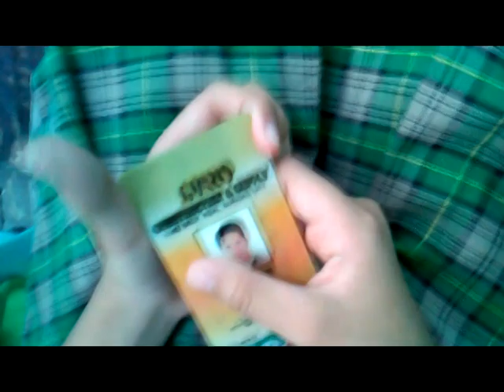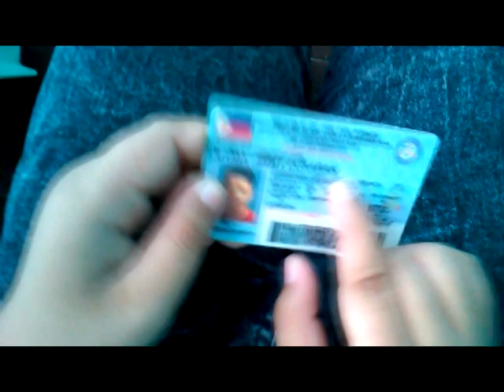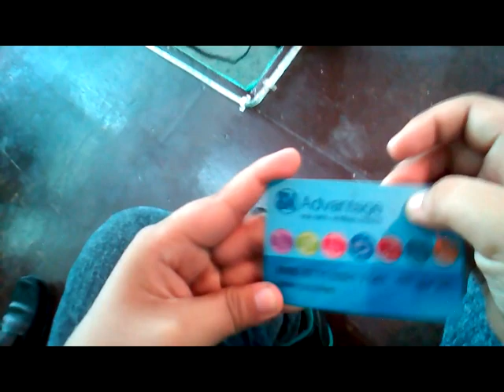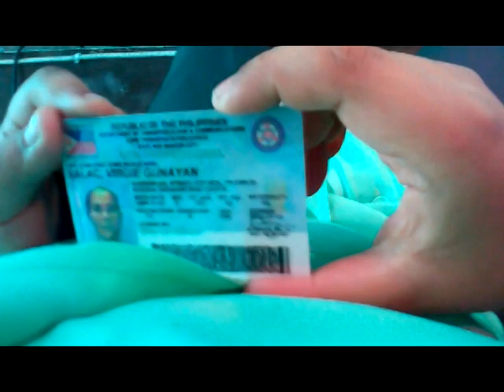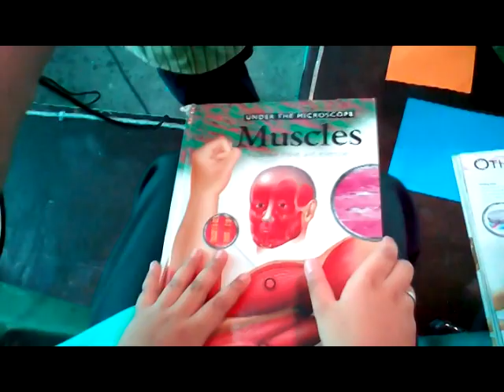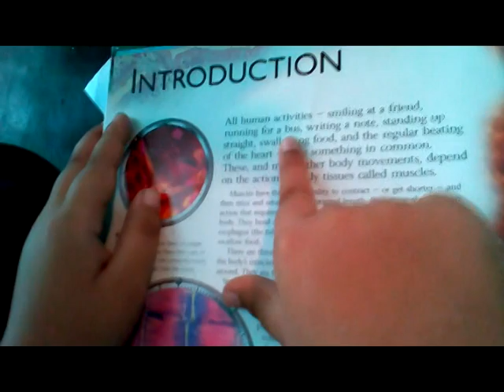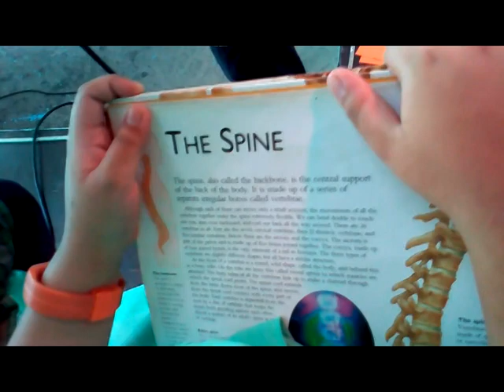BRAIN EQcellence Quantum SMART Certified Trainees from Philippines Actual demo in the Living Word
BRAIN EQcellence Quantum SMART Certified Trainees from Philippines.

BRAIN EQcellence Offers 4 Major Training Courses 1. Brain Management Skills 2.Memory Skills Enhancement, 3.Counseling Inner Healing and SMART Mind Goal Setting, 4. SMART Super Photo Reading suited for student, professionals, and companies. The Brain Re-activation Accelerate Intellectual Neural-pathways package to 20 hours session or 5 days of 2 session in the morning and afternoon, and the Memory Skill Enhancement is package to a 12 hours. Also provide TEAM Building program in Leadership and Management for effective working relationship. And other related topics.